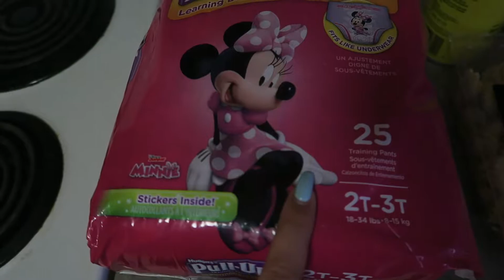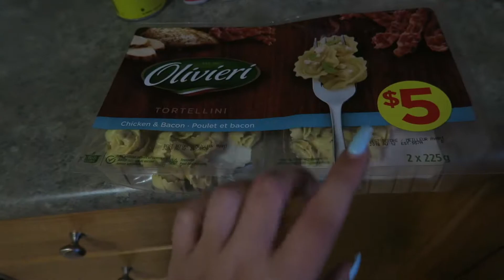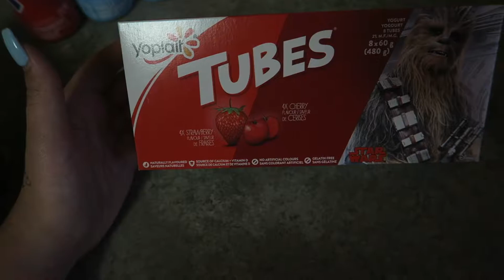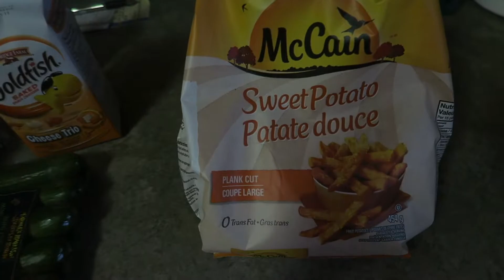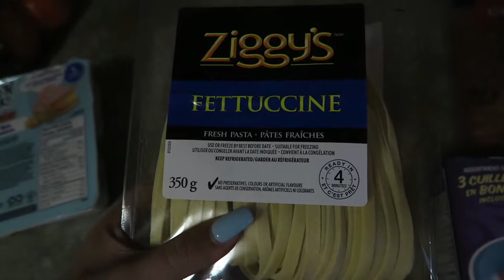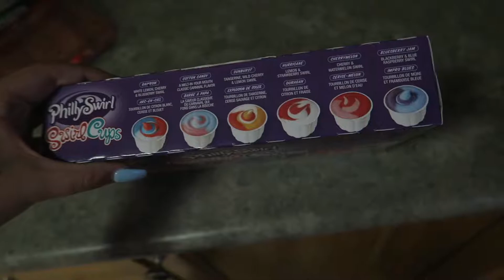Grocery haul no frills 88 cent sale